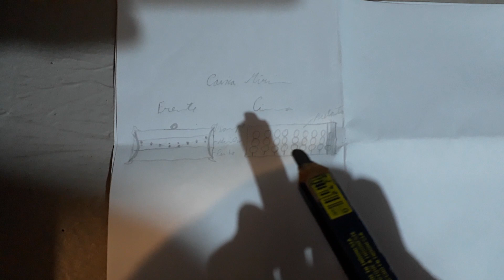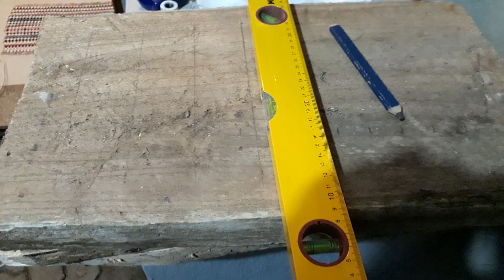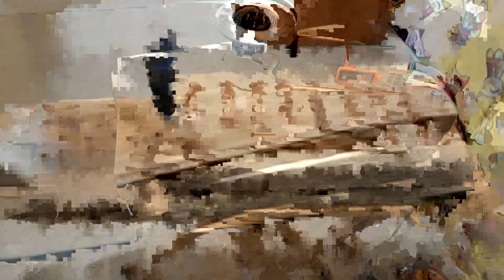COMO FAZER CONDOMÍNIO HORIZONTAL PARA ABELHAS MIRINS